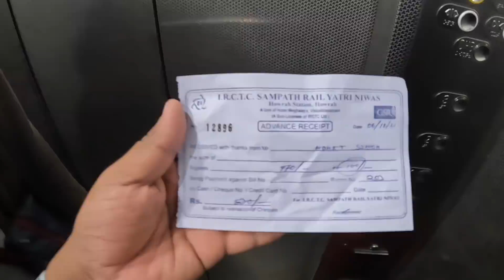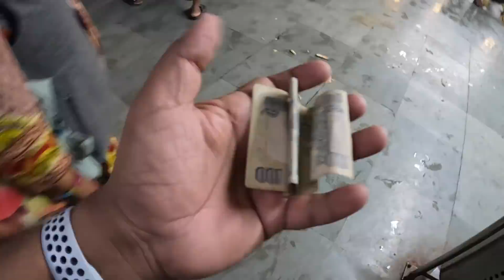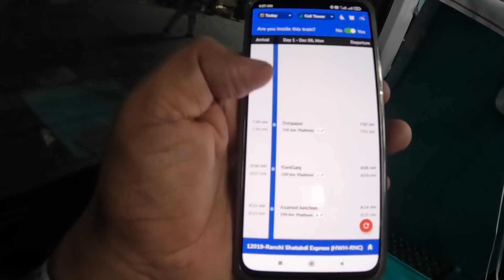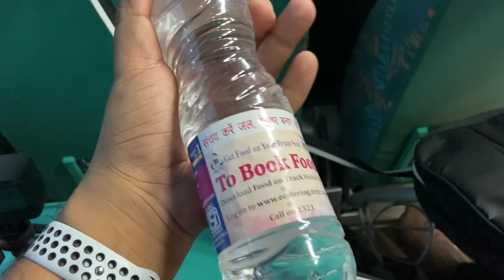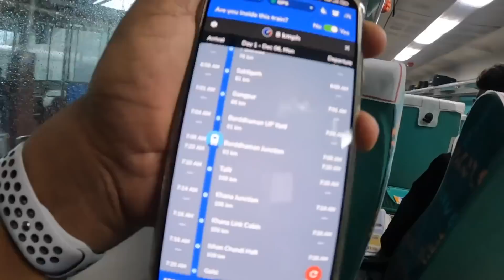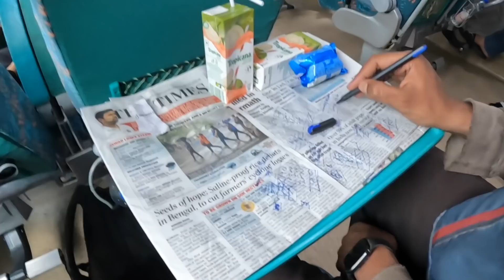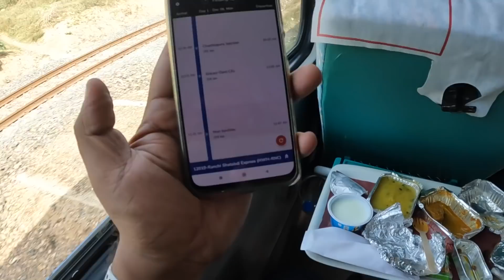Shatabdi Express Executive Class IRCTC Food Catering Start || Indian Railways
I love making videos and this video about Shatabdi express executive class food review || IRCTC food || Kolkata to Ranchi 🔥

Is video me main aap logo ko shatabdi express ke executive class me Travel kar ke dikhane wala hu or ye bhi dikhaunga ki executive class me kaisa or kya kya khana milta hai. or v bohot sare chizo pe maine baat kiya hai video ko poora dekhna agar ye video acha lage toh like Share jaruru karna or subscribe karna na bhulna